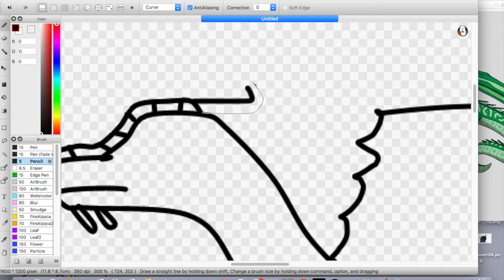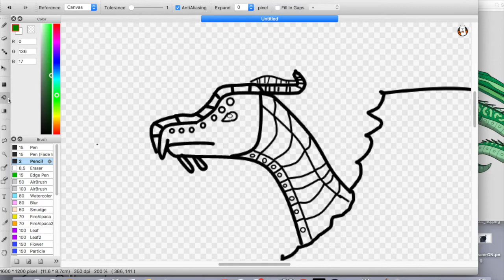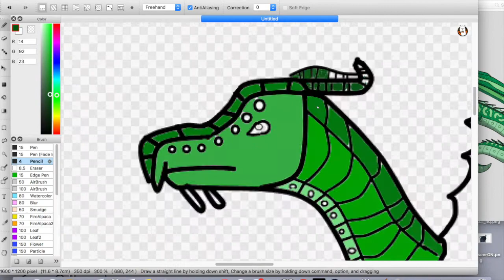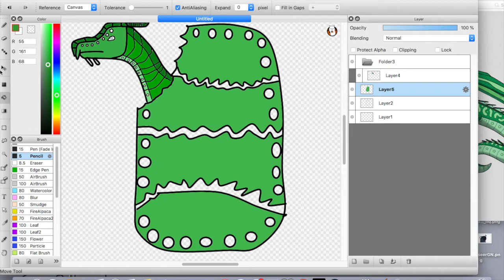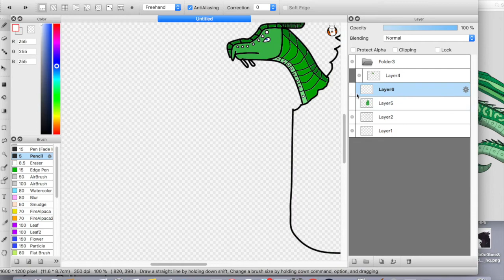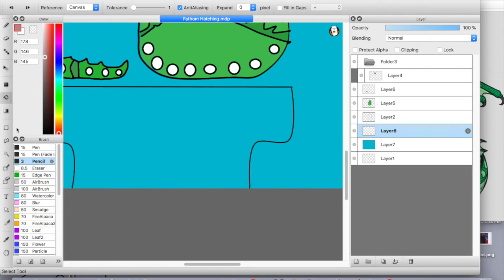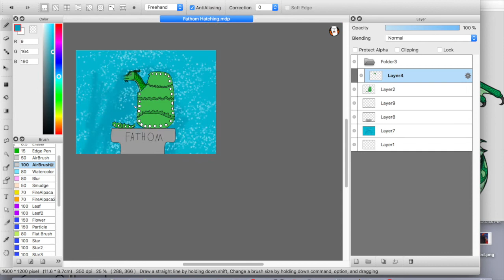Fathom Hatching Speedpaint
Hey y'all! Sorry I haven't uploaded in a while, but I should be able to upload more regularly soon. Enjoy!